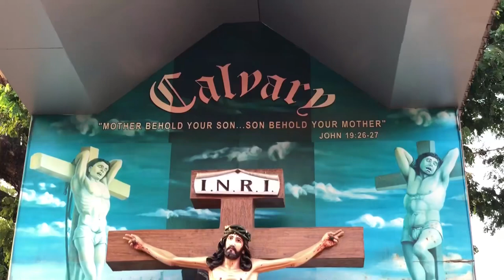Our Lady of Egypt Church in Kalina | Travel vlog Mumbai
Getting hyperlocal today and exploring my own neighbourhood - Kalina!

It’s fascinating how we are surrounded by so much history and history, and know so little about it.

Do you have a hidden talent that you haven’t told the world about? I would love to hear hear from you 😍

Here's the twenty eighth in my everyday (almost irreverent) travel video series - AnAprilADay!